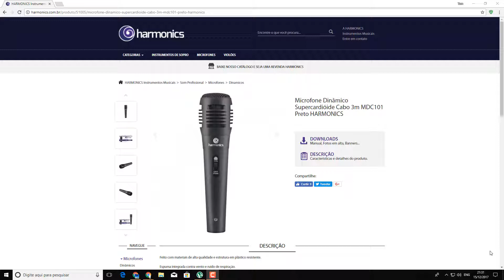Review e Teste do Microfone Harmonics MDC-101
Nesse video faço um teste e um review do Microfone Harmonics MDC 101